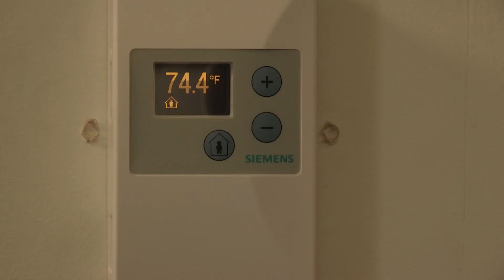Under the Microscope: Meeting our energy goals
Chancellor Jeffrey P. Gold, M.D., talks with Chad Doane, director of strategic energy initiatives for UNMC and Nebraska Medicine..